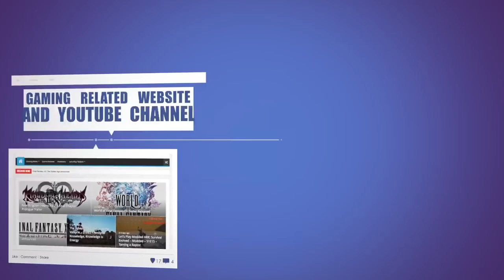Conan Exiles - Cooking & Shrine of Mitra - E03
Continueing on from yesterdays Conan Exiles adventures ...

Today we are starting to expand on our little starter hunt. Firs tof all, we gather the necessary materials to get a little bedroll and campfire set up. Next, Next thing was to get a campfire going and check out the cooking.

If that wasn't enough, I also took the time to collect the materials to build s Shrine of Mitra. Although I have no idea what it's use is yet ... I'm pretty sure we will get a benefint out of it at some point!